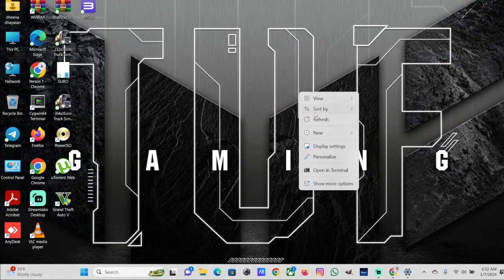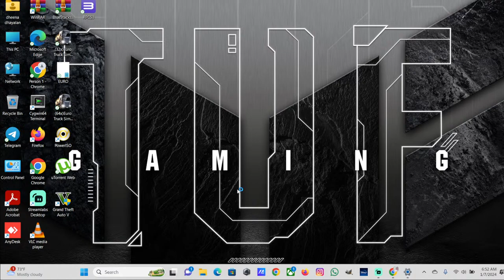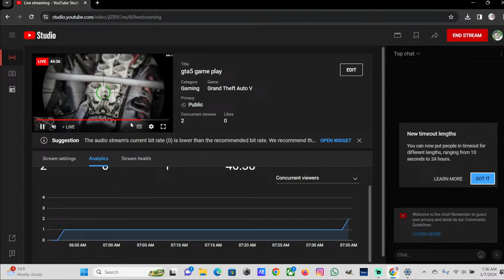gta5 game play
not think